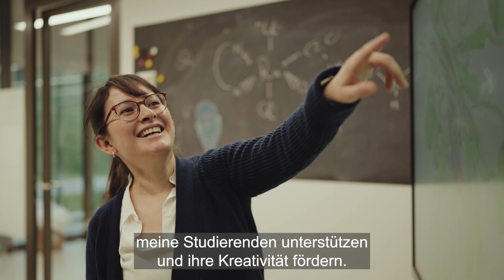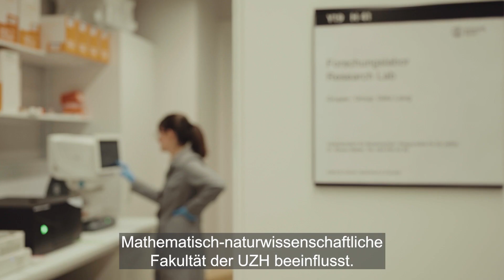Frauen in der Wissenschaft: Alexandria Deliz Liang, Chemikerin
Prof. Alexandria (Ali) Deliz Liang ist Assistenzprofessorin für "Digitale Bioanorganische Chemie" am Institut für Chemie. Ihr Spezialgebiet ist "Metalloenzyme Engineering" im Bereich Biokatalyse und antibakterielle Proteine. Durch maschinelles Lernen und Verändern einzelner Bausteine beeinflusst sie die Funktion von Enzymen, was neue Anwendungen ermöglicht.

Mit der *Women in Science* Kampagne hebt die Mathematisch-naturwissenschaftliche Fakultät (Faculty of Science) der UZH die Leistungen ihrer Wissenschaftlerinnen hervor – denn während andere über die Quote reden, reden wir über die Frauen! Und da es herausragende Wissenschaftlerinnen schon immer gab, und sie es verdienen, gesehen zu werden, rücken wir auch historische Vorbilder und Wegbereiterinnen ins Rampenlicht. Mit dieser Initiative und ihrem vielfältigen Begleitprogramm wollen wir ALLEN die Wissenschaft näherbringen und insbesondere die nächste Generation inspirieren. Anlässlich des Internationalen Tags der Frauen und Mädchen in der Wissenschaft am 11. Februar stellen wir 2023 über fünf Monate jeweils eine unserer aktuellen Professorinnen und eine internationale Pionierin des Forschungsgebiets vor – auf Plakaten online und im Züricher Stadtgebiet. In einem Videoportrait gibt die Professorin jeweils einen Einblick in ihre Forschung, ihre Motivation und ihren Arbeitsalltag an der Faculty of Science der UZH. Darüber hinaus richtet die Professorin in Zusammenarbeit mit einer Einheit unserer Fakultät eine Veranstaltung aus.